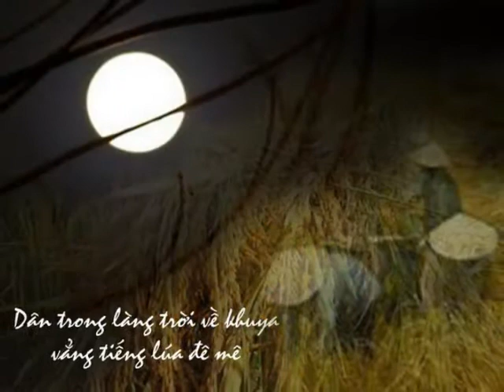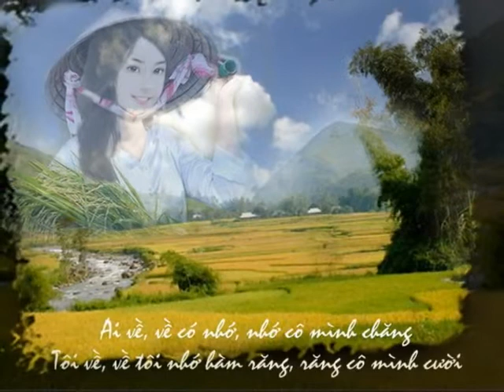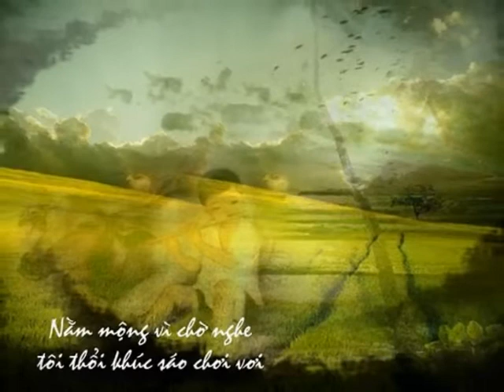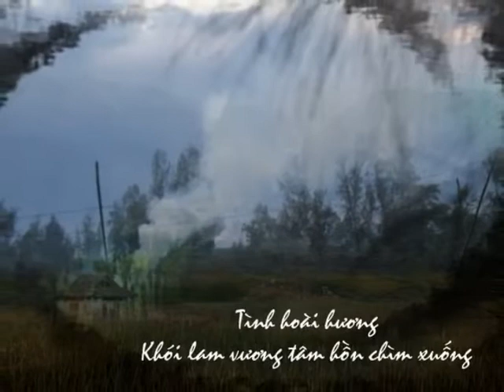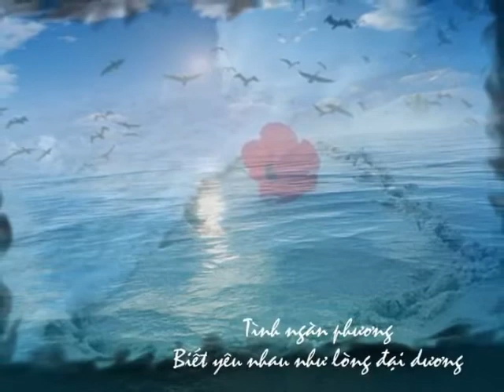Tình Hoài Hương - Phạm Ngọc Lân